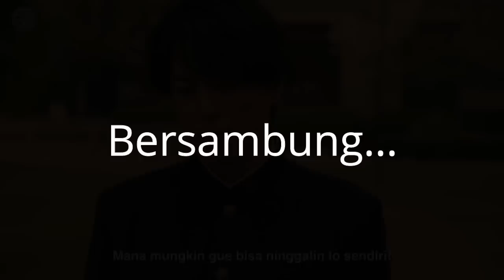MUNCULNYA PREMAN BARU YANG SANGAT KUAT | FILM NANBA MG5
Halo semuanya, selamat datang di PTK review. Bagaimana kabarnya aku harap kalian semua baik” saja. Pada kesempatan kali ini saya akan menceritakan film yang berjudul film NANBA MG5
NANBA MG5,
4 KINGS,
omae wa mada gunma wo shiranai,
KAMEN TEACHER SPESIAL,
THE UNCANY COUNTER,
MANATSU NO SHONEN,
3 NEN A GUMI,
SEDAI WARS,
KAMEN TEACHER ,
murayama,
HIGH AND LOW THE WORSTS,
6 FROM HIGH AND LOW,
SHINJIKU SWAN,
ASSASINATION CLASSROOM,
JOJO'S BIZZARE ADVENTURE :DIAMOND IS UNBREAKABLE,
TOTAL CHAOS,
SENSEI WO KESU HOUTEISHIKI,
Friends game,
Kingdom,
BRAVE: GUNJYO SENKI,
YAKUZA APOCALYPSE,
Nisekoi,
BLEACH,
TOKYO REVENGERS LIVE ACTION,
TOKYO REVENGERS ,
Young GTO,
Blue spring,
Demekin,
Nobunaga concerto,
Museum,
Gokusen,
Gang,
SHIRITSU BAKALEA KOUKOU,
dokgo rewind,
mob psycho 100,
Serigala Terakhir,
Majisuka Gakuen,
doungha,
film animasi,
Yankee-kun to megane-chan,
Sugarless,
film sugarless,
Film aksi,
Film tawuran,
Film pertarungan,
Film pertarungan terbaik,
Film Persahabatan,
Film jepang,
Film keren,